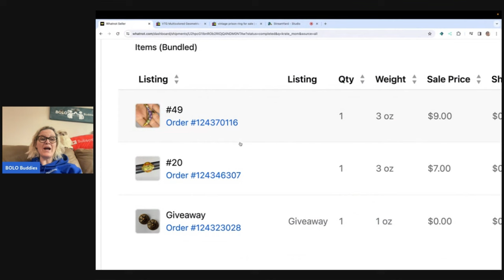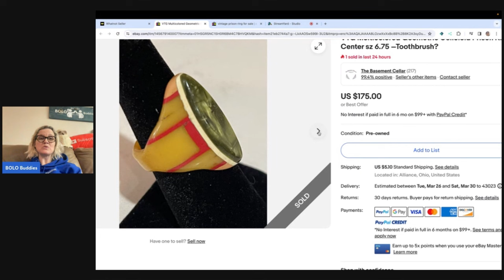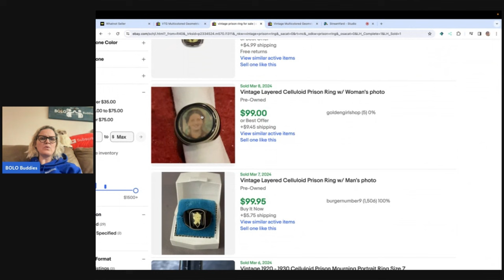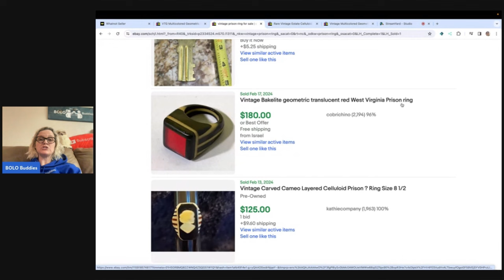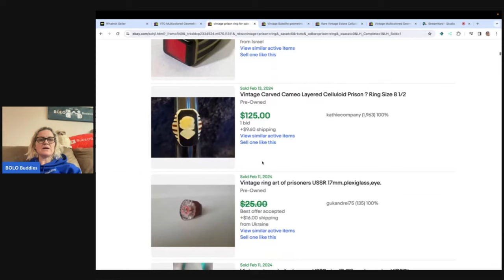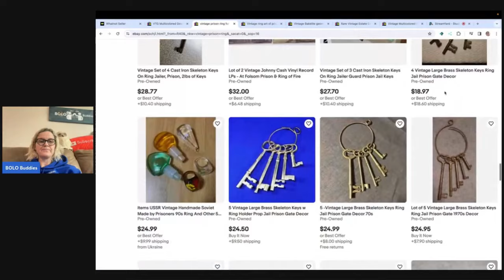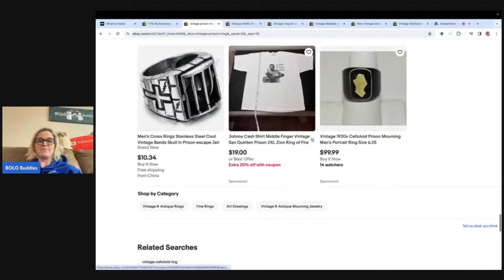Unbelievable BOLO You Won't See Coming!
Thank you to The Basement Cellar on ebay and @katfeelingthrifty for sharing this awesome BOLO with me.